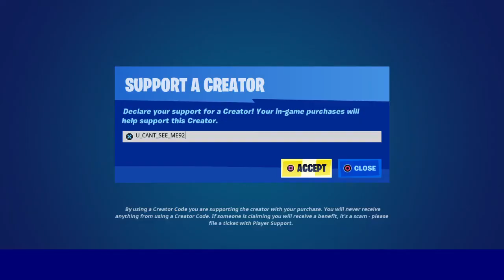Fortnite item shop 02/11/2021 geometrik in shop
epicpartner fortniteitemshop Geometrik use code U_CANT_SEE_ME92 in the item shop